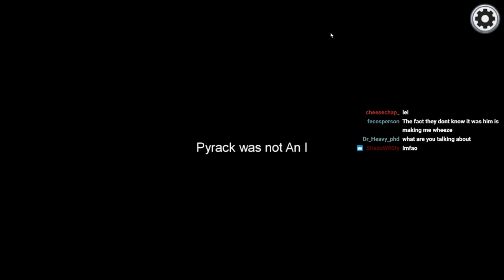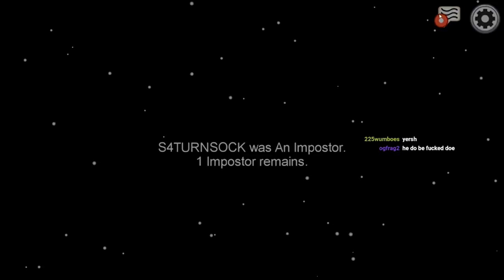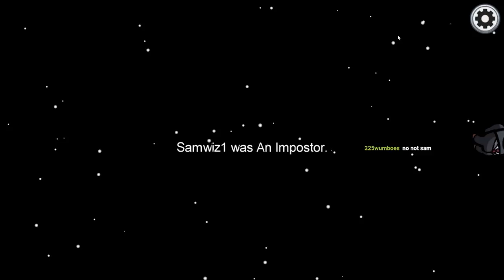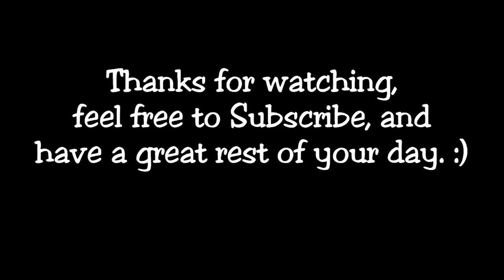[Among Us] Murbder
Yeah, that's right. Two non-TF2 videos consecutively. Deal with it.

Yeah.

Ok real talk this is basically a stream highlight video and if it gets anywhere over 10k views within a week I'll be satisfied lmao

Oh, and Thumbnail was made by fallenleaf from my discord.